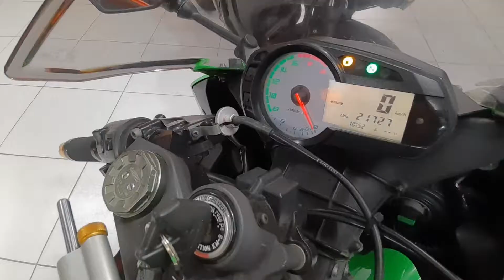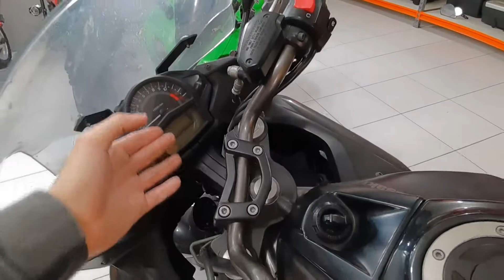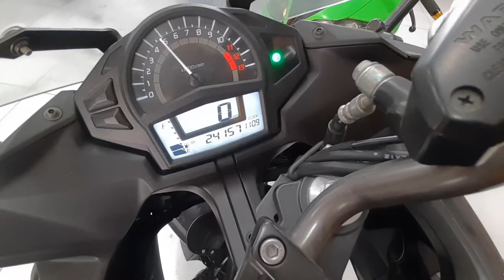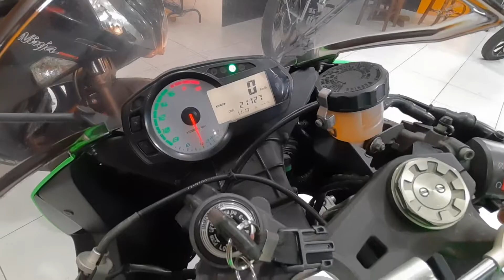Kawasaki Ninja 600 x 650. Qual melhor escolha? - Vlog 22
Será que todas as carenadas são, de fato, motos esportivas? Existem carenadas também com foco no conforto?